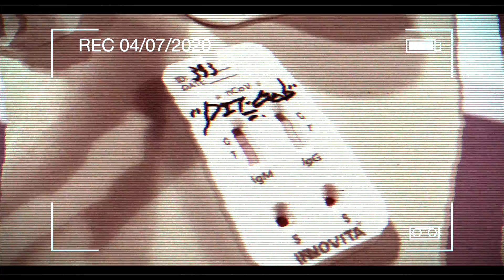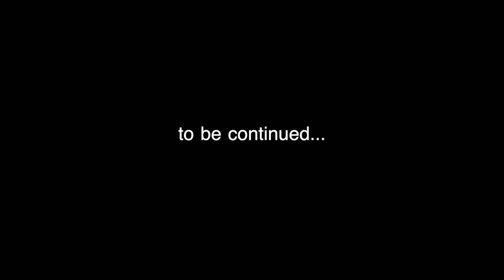reversal"transform"潜入#3 秋冬コレクション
reversal "transform"
2021 AUTUMN & WINTER COLLECTION